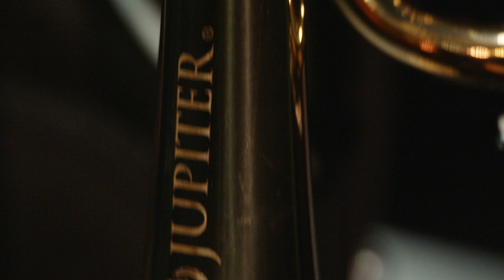Test de la trompette JUPITER JTR500Q | L'Élite des cuivres (vidéo La Boite Noire du Musicien)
Aujourd’hui Pierre-Marie teste une trompette d’étude JUPITER série 500 !
Astuces, parodies, présentations de produits ... Suivez Pierre-Marie et Vincent dans leurs folles aventures !
Une émission en partenariat avec L’Élite des Cuivres Français de France